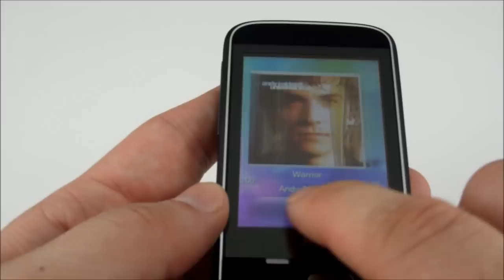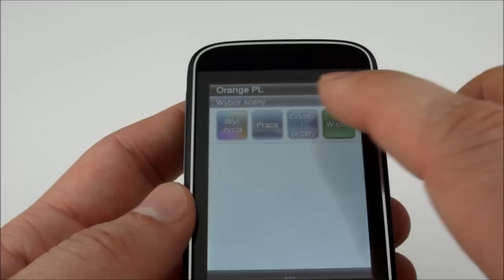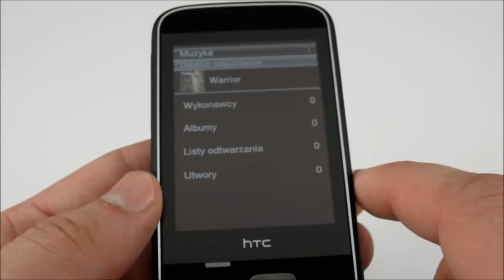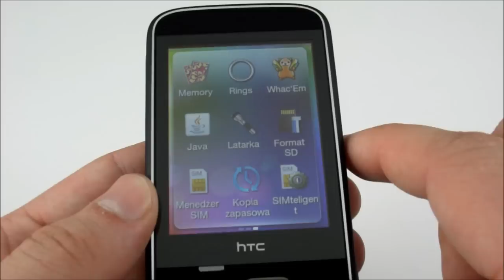HTC Smart - First look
Pierwsze spojrzenie na HTC Smart, czyli pierwszy model firmy z systemem Brew MP.